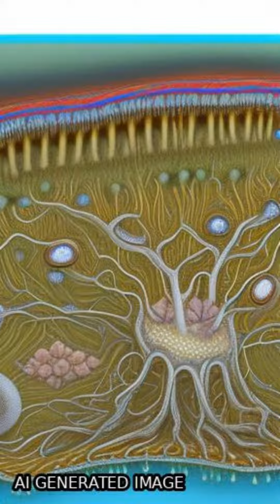Clinical and pathological characterization of Central Nervous System cryptococcosis i... | RTCL.TV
### Keywords ###

### Article Details ###
Title: Clinical and pathological characterization of Central Nervous System cryptococcosis in an experimental mouse model of stereotaxic intracerebral infection.
Authors: Mohamed F Hamed, Vanessa Enriquez, Melissa E Munzen, Claudia L Charles-Niño, Mircea Radu Mihu, Habibeh Khoshbouei, Karina Alviña ,and Luis R Martinez

### Video Timestamps ###
0:00:00 - Summary
0:00:40 - Title
0:00:57 - Outro
0:01:05 - End